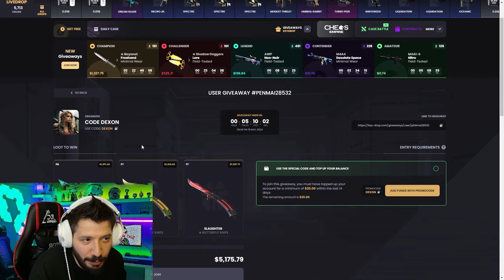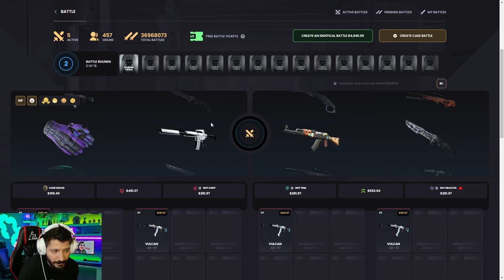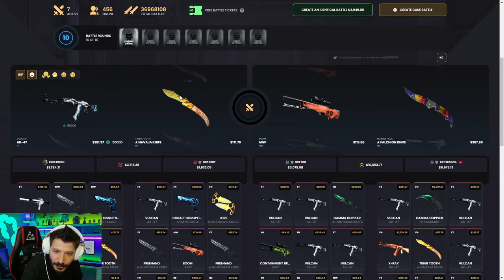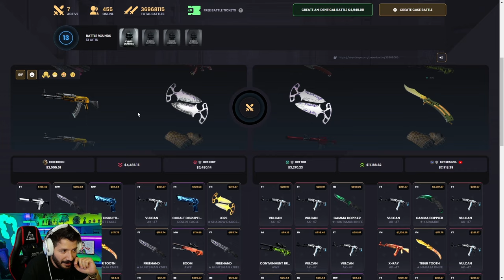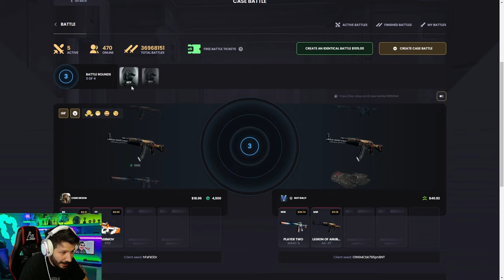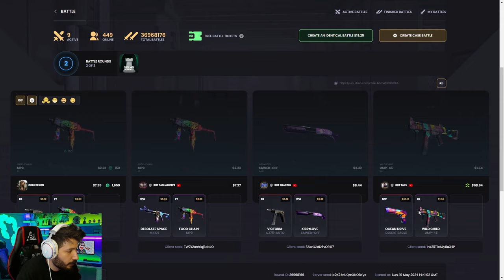TIRNAK MAKASI KADAR BIÇAK AMA 1000 DOLAR KATLATTI Keydrop Promo Code 2024 giveaways